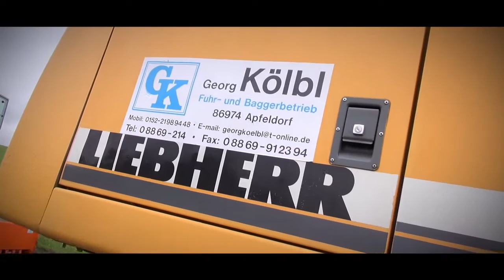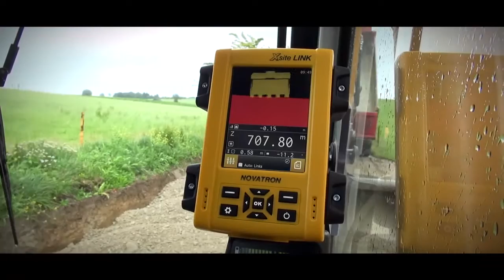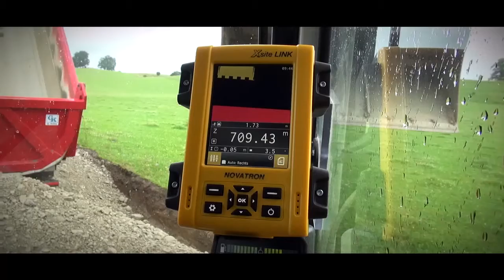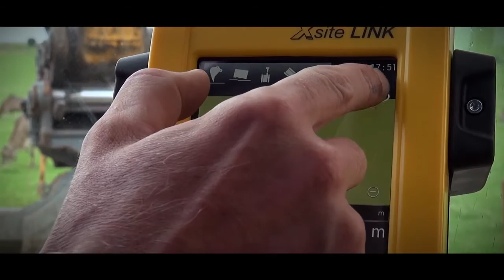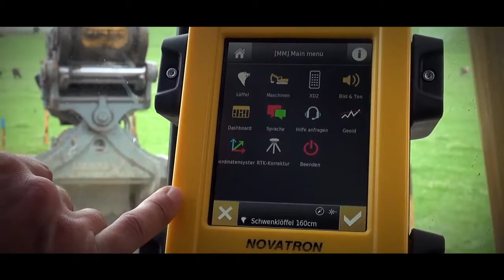MOBA Xsite Baggersystem im Einsatz bei der Erschließung eines Neubaugebietes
Von den Kanalarbeiten bis zum Einbau der Frostschutzschicht – Das Bauunternehmen Georg Kölbl GmbH setzt das System für vielfältige Aufgaben ein und spart so Zeit, Material und Geld. Mehr zum Xsite Baggersystem